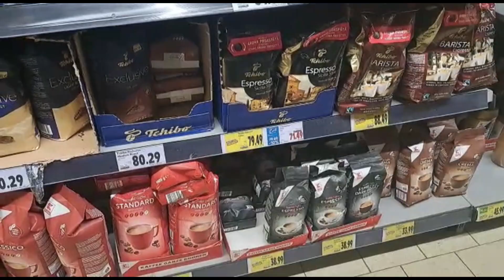Preţuri la zi din Kaufland 23.04.2023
Preţuri la zi prezintă în videoclipul de astăzi
Câteva preturi din magazinul Kaufland, Romania, 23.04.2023.
щоденні ціни
No talking.
Te invit să urmăreşti şi alte videoclipuri de-ale mele, vezi lista de mai jos.